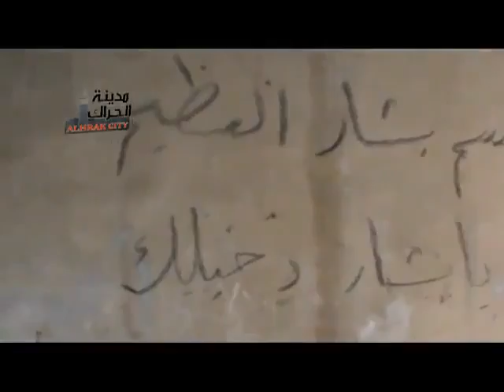شام درعا الحراك احدى دبابات الأسد المدمرة على يد الجيش الحر 16 2 2013